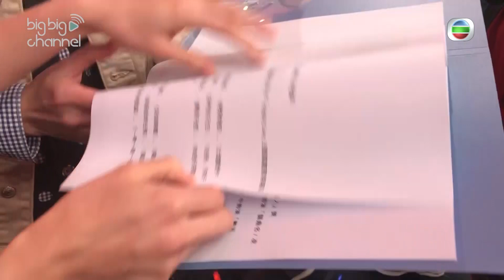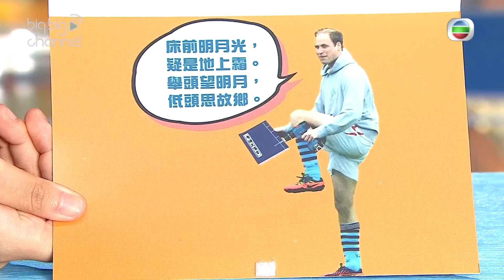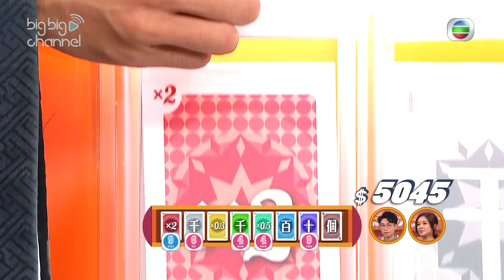Do姐有問題｜第二集獨家幕後花絮｜Do姐｜農夫｜麥美恩｜陸浩明｜Bob｜張秀文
【Do姐有問題】第二集獨家幕後花絮

嚟到第二集喇！麥美恩同陸浩明喺開拍前要溫書，當睇到翟威廉嗰陣，Mayanne有小小意見喎😂開始問問題嘅時候，Bob似乎連題目都唔太明，Dodo姐直頭行到佢隔離，慢慢解釋佢知🤣Do姐好好人呀！即刻去片啦！

Do姐有問題｜星期一至五晚 10:30｜翡翠台